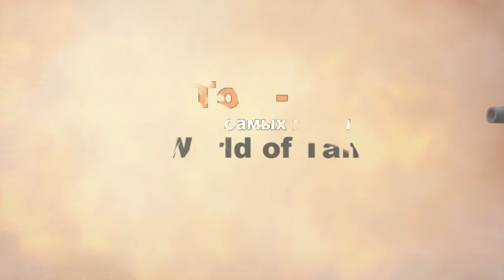Обзор ТОП-20 самых мощных танков World Of Tanks. [Часть 1]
Какие танки стоит качать в первую очередь? На каких танках нагибается легче всего? Какие танки заставляют врагов биться в приступе эпилептического страха?

Смотрите наш ТОП-20 самых мощных танков World Of Tanks и покупайте только лучшие машины! ;)

Попробуй поиграть в эти игры!

Игры веселые и скрасят твой досуг в перерывах между боями. Даже если тебе не понравится, твоя регистрация не пропадет даром и поможет каналу в развитии.